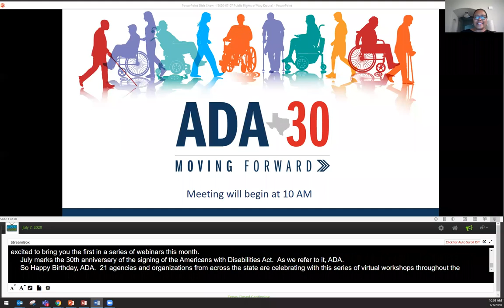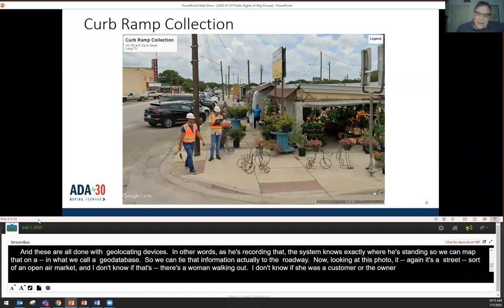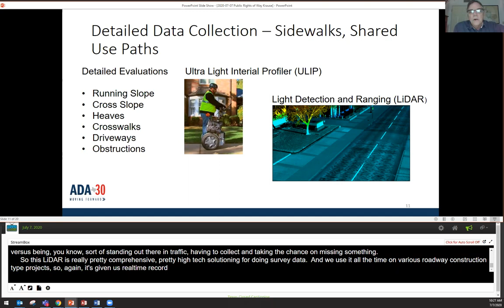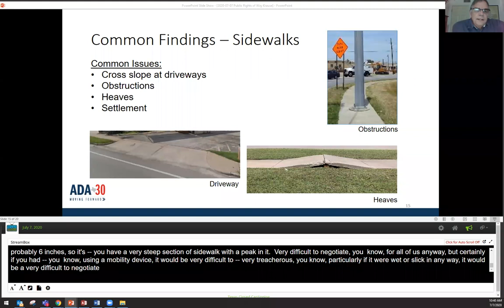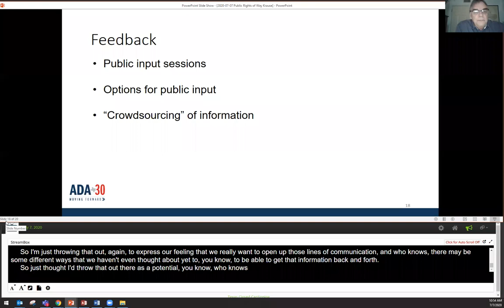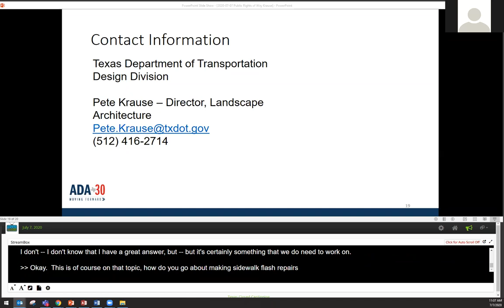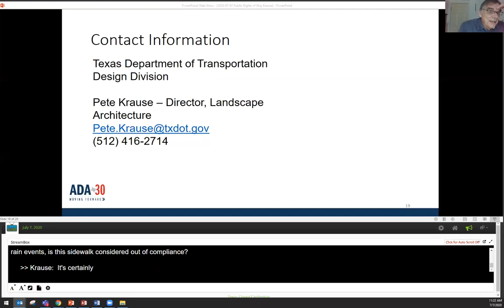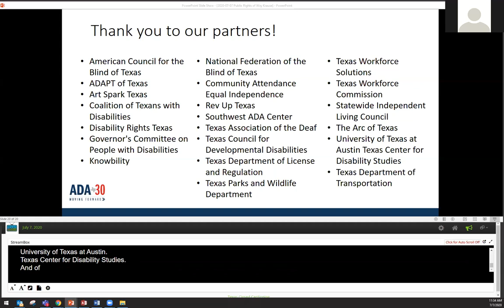Curb Ramps, Sidewalks, Oh My! Navigating the public rights of way in Texas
Recorded July 7, 2020 as part of the 30th anniversary of the Americans with Disabilities Act. Twenty-one agencies and organizations from across the State are celebrating with this series of virtual workshops throughout the month of July 2020.

Session description:
This session discusses the efforts of the Texas Department of Transportation (TxDOT) to investigate the current state of pedestrian facilities in the public right of way to determine the level of accessibility and to propose remediation required by the ADA Transition Plan. Discussion points include the roads analyzed and the methods used, as well as the common problems found and proposed ways to make improvements and to monitor success in the public right of way.

Audience:
City and county government

Presenter:
Pete Krause